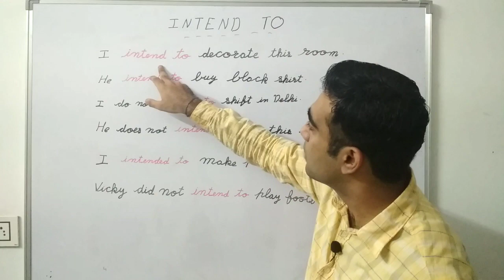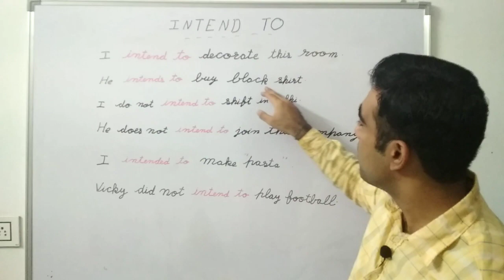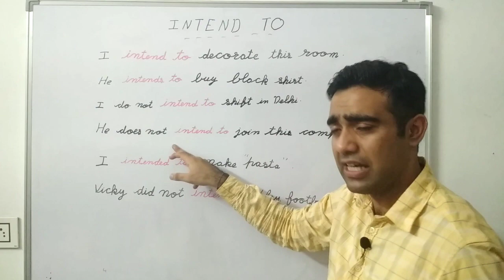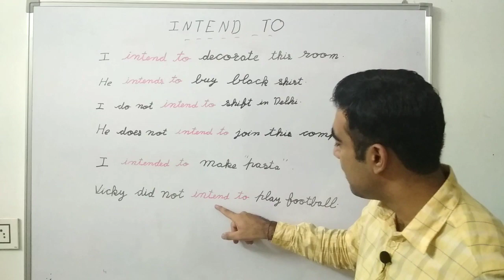Intend to in hindi/spoken english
Hello dosto, dekhiye intend to in hindi and use kre Apne dosto ke saath .

Oxford Dictionary

My mobile camera

My Mic